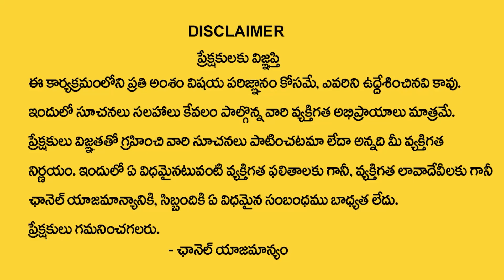ఈరోజే ఆదివారం అష్టమి | Importance of Ashtami Tithi 2023 | Ravi Pushya Yogam | Nanaji Patnaik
ఈరోజే ఆదివారం అష్టమి | Importance of Ashtami Tithi 2023 | Ravi Pushya Yogam | Nanaji Patnaik | Devotional World